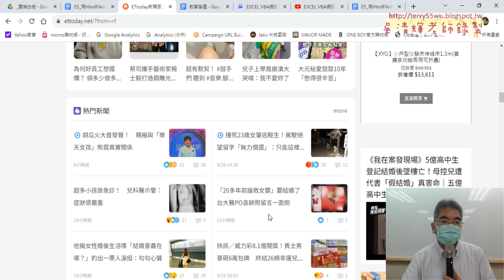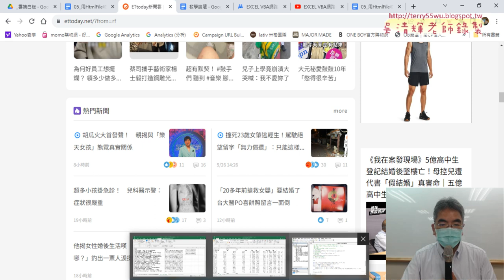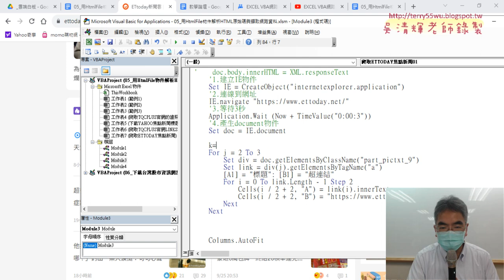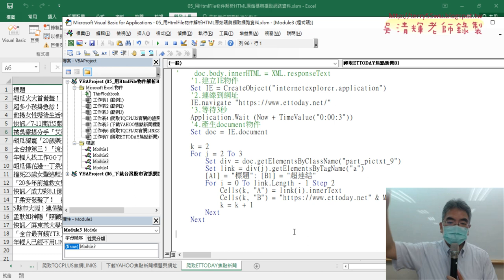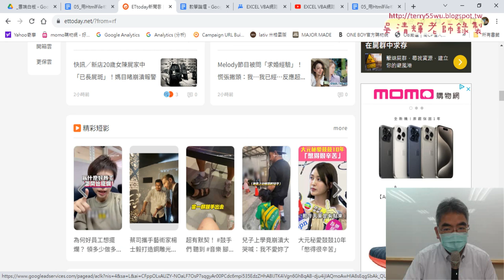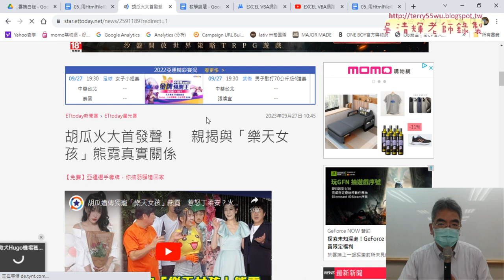03 抓取所有20則熱門新聞